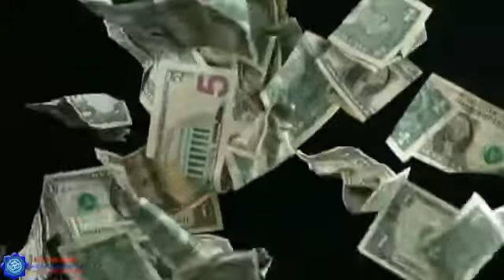देवी देवताओं के बने पोस्टर वाले पटाखे नहीं खरीदें